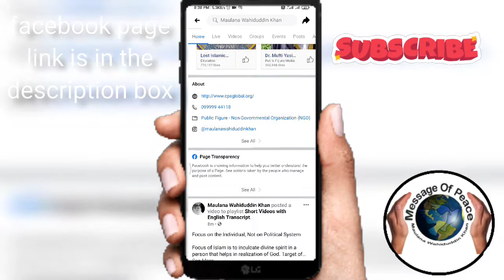Follow Maulana Wahiduddin Khan's Official Facebook Page Urdu/Hindi।।Message Of Peace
This is not Maulana Wahiduddin Khan's Official YouTube Channel.

दोस्तो अगर हम खुद को सकारात्मक रखते है तो हमारे लिए आगे बढ़ने का हौसला मिलता है दुनिया में Negativity बहुत है अगर हमें खुद को सकारात्मक रखना है तो Positive Books, Positive Literature,पढ़ना चाहिए |

Maulana Wahiduddin Khan has made it his mission to present Islamic teachings in the style and language of the post-scientific era. Rediscovering Islam himself from its original sources, he has authored over 200 books on Islam, prophetic wisdom and peaceful co-existence in a multi-ethnic society. Some of which are In Search of God, Islam Rediscovered, Man Know Thyself, Islam: The Voice of Human Nature, Qur'an: An Abiding Wonder, Islam and Peace, The True Jihad, etc.

The following are the English books of the mission. Excerpts of the books with their downloadable formats are being provided herein. Read these and share them with others.

Hindi Books

01) Bahu-Patni Vad

02 )Paighambar-e-Islam-Hazrat Muhammad Ka Jivan

03) Satya Ki Khoj

04) Paighambr-e-islam Ke Mahan Sathi

05) Pavitra Jiwan

06) Paghambr-e-Islam, Ek Adarsh Charittar

07) Samaan Nagrik Sanhita

08)Itehas Ka Sabaq

राज़-ए-हयात हिंदी में पढ़ने के लिए .

Message Of Peace
messageofpeace